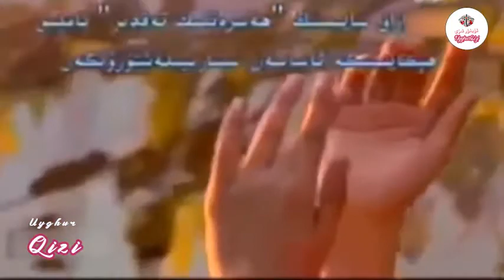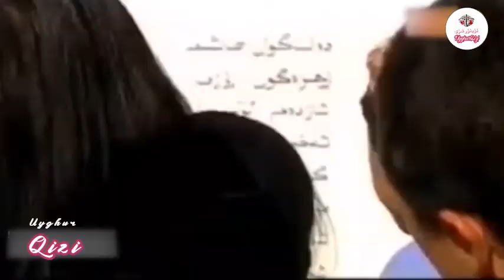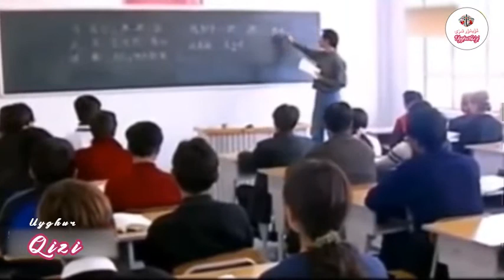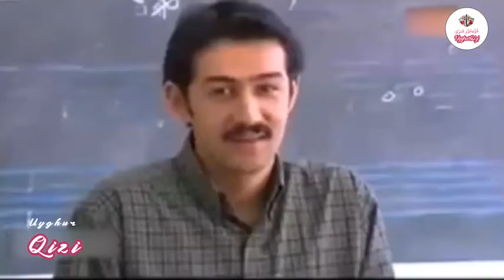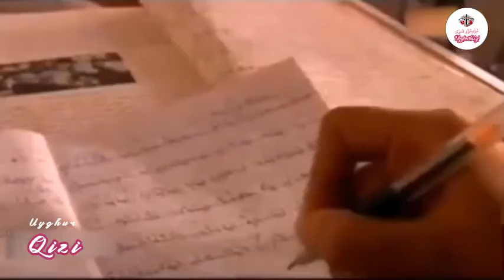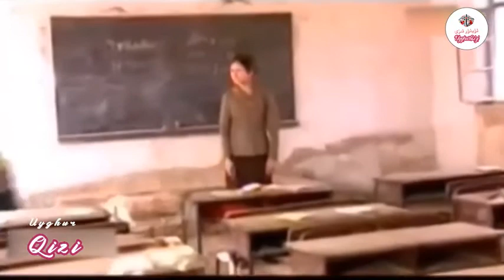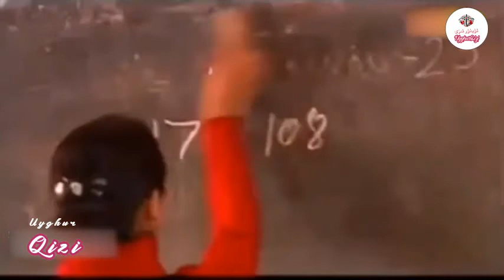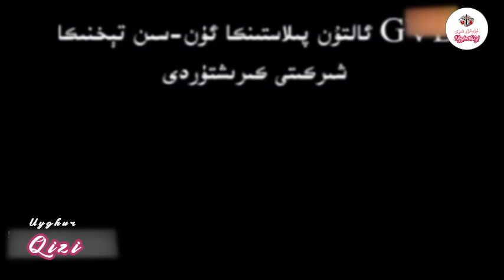ئۇيغۇر نادىر فىلىم- كېچىكىپ ئېچىلغان گۈل kiqikip Eqilhan Gul Uyghur kino2021